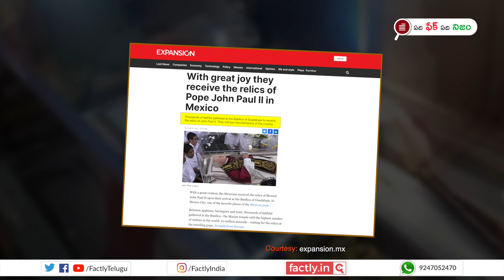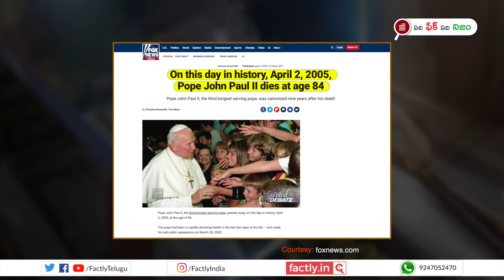FACT CHECK: 12 సంవత్సరాల తరువాత కూడా చెక్కుచెదరని పొప్ జాన్ పాల్- II మృతదేహం?| Factly Telugu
పోప్ జాన్ పాల్- II మృతదేహాన్ని 12 సంవత్సరాల తరువాత బయటకు తీసిన దృశ్యాలంటూ సోషల్ మీడియాలో ఒక వీడియో బాగా షేర్ అవుతోంది. 12 సంవత్సరాల తరువాత జాన్ పాల్ II మృతదేహాన్ని బయటకు తీస్తే, అతని శరీరం చెక్కుచెదరకుండా కనిపించిందంటూ షేర్ చేస్తున్న ఈ వీడియోలో  నిజమెంతో ఈ వీడియో ద్వారా తెలుసుకోండి.